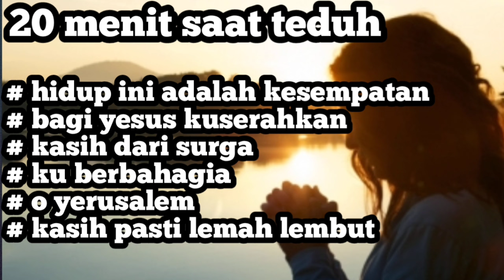20 menit saat teduh